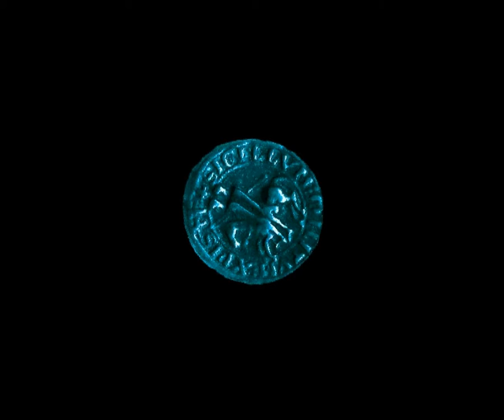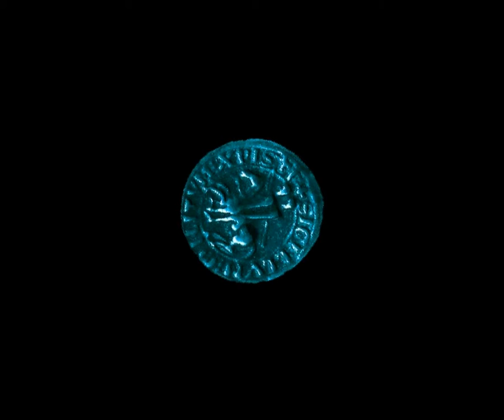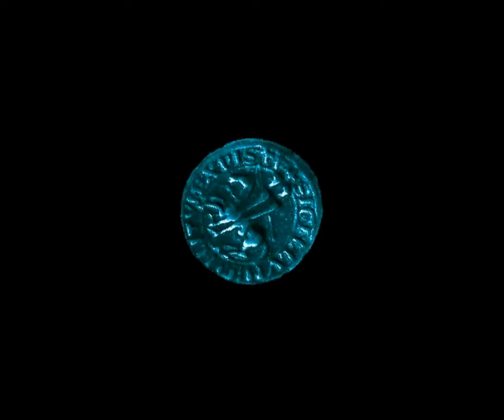[Walkthrough 100%] Baphomets Fluch 1 - The Shadow Of The Templars (Part 18)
Nachdem nun "Spyro 2 - Riptos Rage" fertig auf meinem Channel ist, dachte ich mir, ich mache einmal etwas ganz neues. Also ein Game was es auf meinem Channel in diesem Genre noch niemals gab. Und zwar ein Point & Click Adventure. Viele von euch kennen bestimmt "Baphomets Fluch" oder wie es im original heißt "Broken Sword" Ein klassiker im Point & Click Adventure Genre. Von "Baphomets Fluch" gibt es bisher 5 Teile also 5 Spiele. Natürlich gibt es noch von  Teil 1 und Teil 2 die Director's Cut Versionen und es gibt dann noch "Baphomets Fluch 2.5" aber mir geht es um die Klassiker. "Baphomets Fluch 1" und auch "Baphomets Fluch 2" werde ich auf meinem Channel machen. Und zwar die Versionen für Playstation 1. Leider gibt es einen Ort im Game der leider wegen dem Emulator sehr langsam läuft und laggt. Das tut mir leid aber das gehört nun auch einmal dazu. Ganz kurz einmal die Story von "Baphomets Fluch 1"

Aus einem Urlaub in Paris wird eine geheimnisvolle Reise rund um die Welt also hauptsächlich durch Europa. Eine düstere Verschwörung verbirgt viele Fragen über Fragen die nur einer beantworten kann. Unser blonder Held "George Stobbart" der in Paris nur Urlaub machen wollte und in das ganze Geschehen hineingeworfen wird. Wird er alle Geheimnisse lüften können und wird er die Verschwörung aufdecken?

Das ist einmal die Grundgeschichte worum es geht. Ich habe geplant von "Baphomets Fluch" die ersten 4 Teile zu spielen. Den fünften noch nicht. Aber "Baphomets Fluch 1 - 4" werden nach und nach auf meinem Channel kommen. Natürlich werden diese 4 Games alle komplett deutsch sein und die ersten beiden eben auf dem Playstation 1 Emulator. Anders wie in normalen Point & Click Adventure Games kann man in "Baphomets Fluch" auch wirklich sterben was zum Game Over führt. Ich vermeide so ziemlich alle Todesarten. Aber in "Baphomets Fluch 1" zeige ich eine TOdesart, die ich irgendwie interessant finde. Aber erst am Ende in einem Bonusvideo.

Vor vielen Jahren habe ich "Baphomets Fluch 1" für den PC von meinem Onkel bekommen. Es hat für mich besondere Erinnerungen als ich es zum ersten Mal zusammen mit ihm  gespielt habe. Besonders der Anfang des Games ist für mich eine spezielle Erinnerung. Ich hatte damals niemals die Geduld in dem Game weiterzufinden aber wie ich älter wurde, wurde das Game für mich auch interessanter und ich habe so ziemlich alles ausprobiert was man halt probieren kann in so einer Art Game. Die Geschcihte gefällt mir sehr gut und der Aufbau ist auch sehr gelungen. Und auch anders als in vielen anderen Point & Click Adventure Games sind die Lösungen hier logisch und nicht total stumpfsinnig oder dumm. Hier ist alles logisch und auch wirklich nachvollziehbar.

Bald kommt Weihnachten. Die ganze Atmosphäre von "Baphomets Fluch 1" ist wirklich sehr gut und in der kalten Zeit mit einem Tee das anzuschauen, gefällt bestimmt allen :) Aber jetzt genug gesagt. Nur eines noch. Was direkt nach "Baphomets Fluch 1" kommen wird, weiß ich noch nicht genau. Und ob dieses Jahr danach überhaupt noch was kommt, weiß ich auch noch nicht. Lasst euch einfach überraschen :)

Aber jetzt viel Spaß mit "Baphomets Fluch 1"